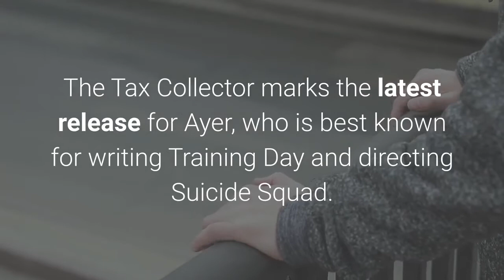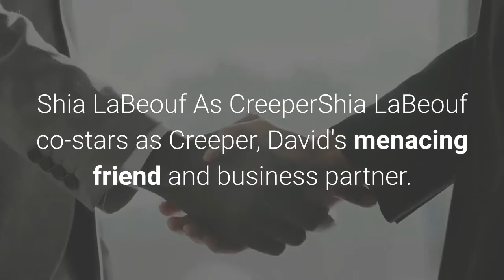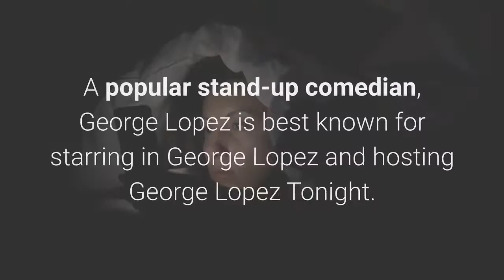The Tax Collector Cast Guide Where You Know The Actors From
Who's in The Tax Collector, and what have they been in before? Here's a complete cast and character guide for David Ayer's latest film. Who's in The Tax Collector, and what have they been in before? Written and directed by David Ayer, the film centers on the Los Angeles criminal underworld and follows two friends who come face to face with evil. The Tax Collector premiered in August 2020. The Tax Collector focuses on the hopes and fears of David Cuevas and his business associate Creeper. In Los Angeles, they collect debts from various crime organizations and attempt to maintain a relatively normal lifestyle at home. However, when a criminal named Conejo returns after a 10-year absence, David and company must tread carefully while navigating dangerous waters. Meanwhile, David's uncle Louis attempts to solve a problem that seemingly can't be fixed. The Tax Collector marks the latest release for Ayer, who is best known for writing Training Day and directing Suicide Squad. Continue scrolling to keep readingClick the button below to start this article in quick view. Overall, The Tax Collector doesn't boast a high-profile cast; however, many viewers will recognize the character known as Creeper. In addition, a Narcos: Mexico alum stars in the main role. Here's a complete cast and character guide for The Tax Collector. Bobby Soto As DavidBobby Soto stars as David Cuevas, an underworld ''tax collector'' who becomes the target of new drug kingpin. Soto portrayed Facundo in A Better Life and David Barron in Narcos: Mexico. Shia LaBeouf As CreeperShia LaBeouf co-stars as Creeper, David's menacing friend and business partner. In pop culture, LaBeouf is best known for portraying Sam Witwicky in the Transformers movie franchise. He recently starred in Honey Boy and The Peanut Butter Falcon. The Tax Collector Supporting CastCinthya Carmona as Alexis Cuevas: David's girlfriend. Cinthya Carmona portrays Sophie Cardona in Greenhouse Academy. Jose ''Conejo'' Martin as Conejo: Venom's new boss. The Tax Collector marks the feature debut for Conejo. Cheyenne Rae Hernandez as Gata: Conejo's assassin. Cheyenne Hernandez portrays Lucy in the upcoming series Rumors. Cle Sloan as Bone: A Blood ganger leader. Cle Sloan has appeared in Street Kings and End of Watch. George Lopez as Louis: David's uncle. A popular stand-up comedian, George Lopez is best known for starring in George Lopez and hosting George Lopez Tonight. Brian Martin Ortega as Venom: An underworld figure who disrespects David. The Tax Collector marks the feature debut for Brian Martin Ortega. Gabriela Flores as Jazmin: Alexis' sister. Gabriela Flores portrayed Bree in Atypical and Maralu the Fiddle Player in Once Upon a Time in Hollywood. Chelsea Rendon as Lupe: David's cousin. Chelsea Rendon portrayed Angie in Bright and Anne Gonzalez in Shameless. Rene Moran as Victor: David's business associate. Rene Moran has appeared in Shameless and Stuber. Jimmy Smits as The Wizard: A mysterious crime lord.